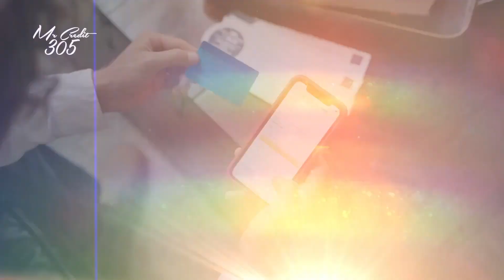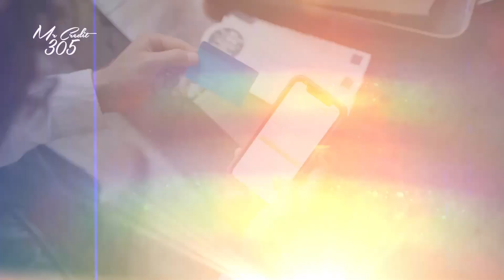Preguntas y Respuestas con Mr Credit 305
Una tarde para responder preguntas frecuentes de nuestra audiencia. Todo el equipo de Urgent Credit Solutions estamos para dar respuesta a sus interrogantes.

Para contacto telefónico pueden hacerlo a través del numero 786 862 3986